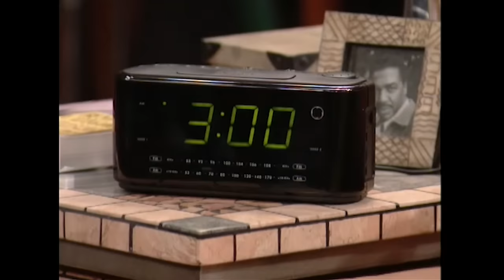Malcolm & Eddie | Requiem for a Lightweight | Season 3 Episode 9 | Throw Back TV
Eddie enters the boxing ring!

Season 3 Episode 9 'Requiem for a Lightweight'. Eddie faces a fight in the boxing ring to settle a dispute with a big ex-con (Morocco Omari).

About Malcolm & Eddie:
Apparently, opposites do attract. Malcolm and Eddie are as different as one can imagine. Nevertheless, they're best friends who manage to be roommates as well as co-workers and not kill each other.